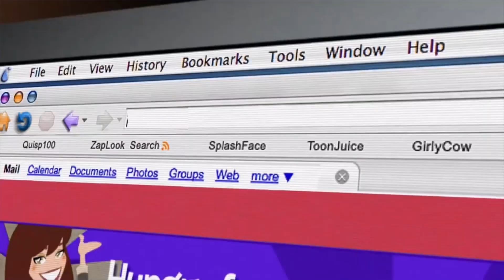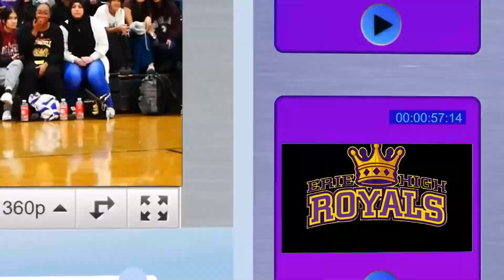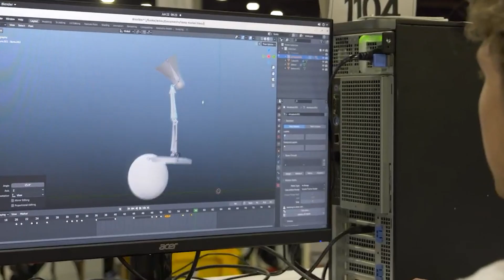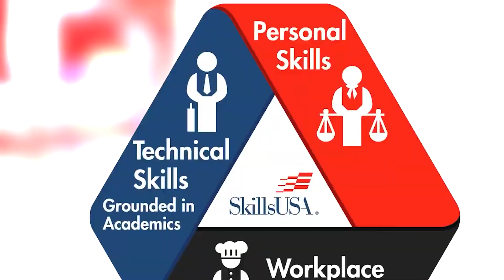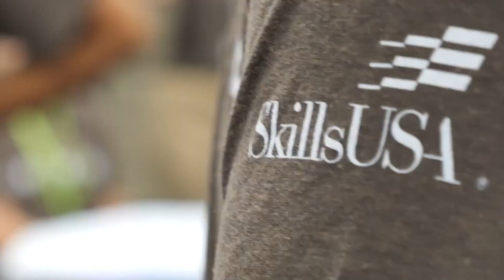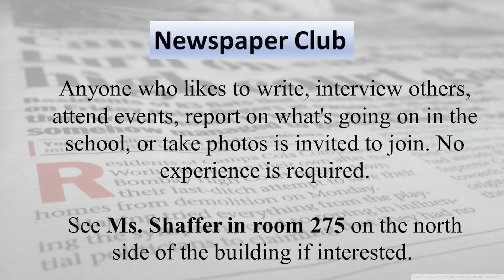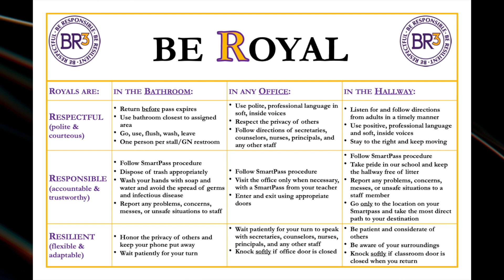EHS Morning Announcements Monday 9 11 23